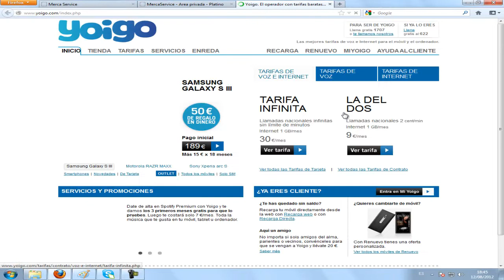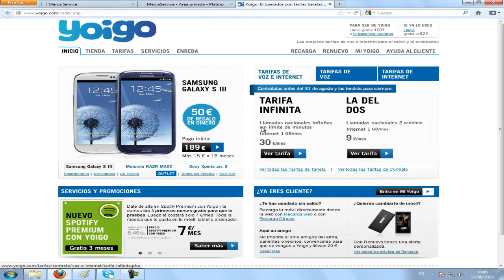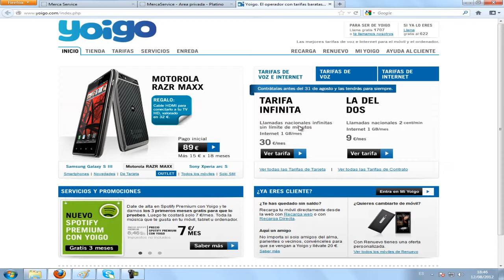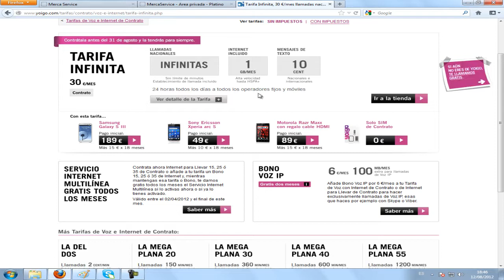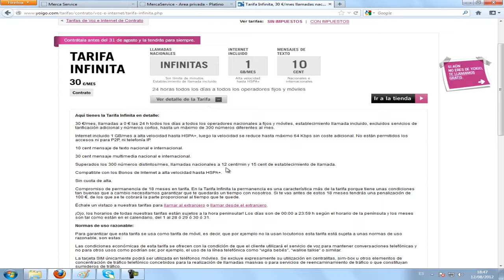Asociacion Inmobiliaria. Capitulo 94